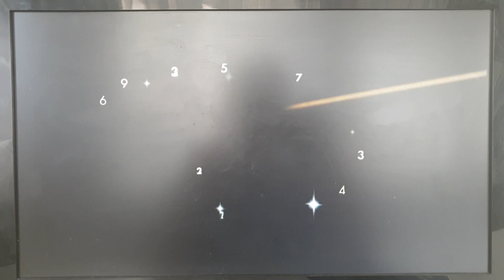Paramount Pictures/Studiocanal (2000)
From Lucky Numbers (2000)